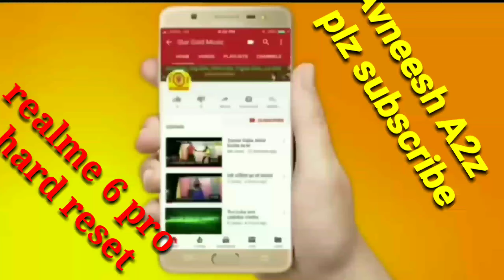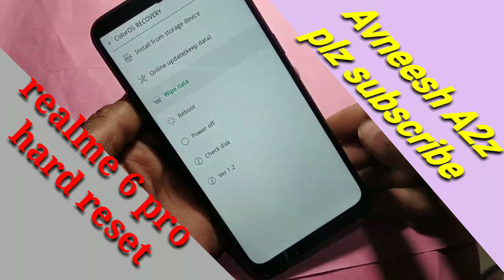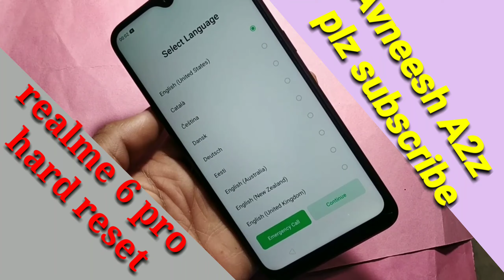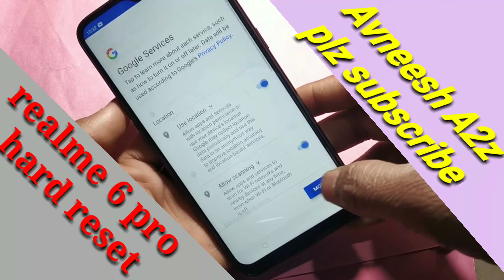Realme 6 Pro Hard Reset.Realme 6 Fuctary reset.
hii dosto

 dosto is video main maine btaya realme 6pro hard reset karna

jarur karain